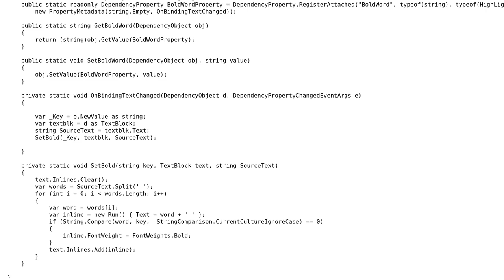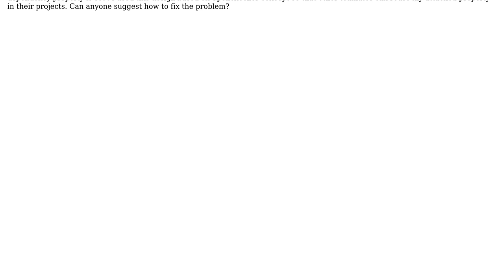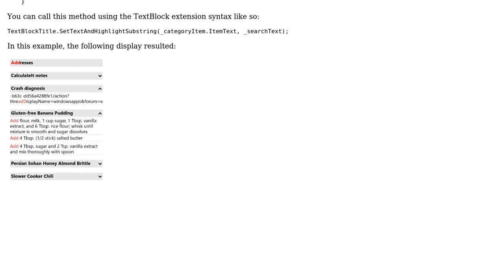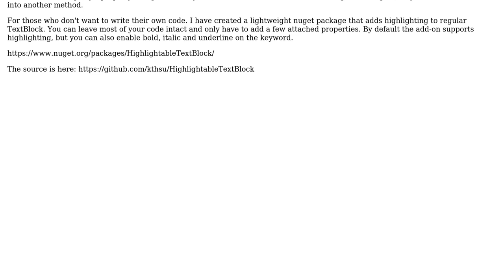How to highlight the word(s) with bold in text block for specified keyword using the attached...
How to highlight the word(s) with bold in text block for specified keyword using the attached property?

With thanks & praise to God, and with thanks to the many people who have made this project possible! | Content (except music & images) licensed under CC BY-SA | Music | Images & others | With thanks to user Mark Jones user Kevin H user Dinesh_MoveOn and the Stack Exchange Network Trademarks are property of their respective owners. You are responsible for your own actions.